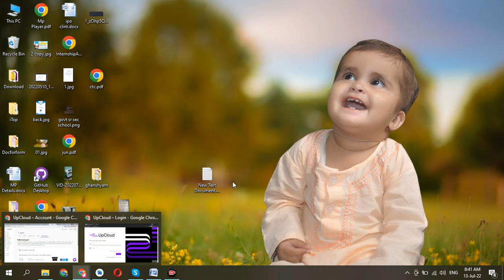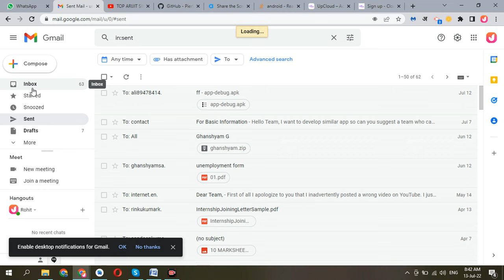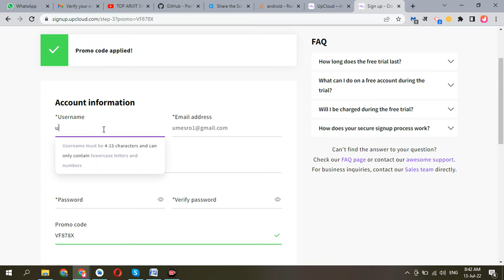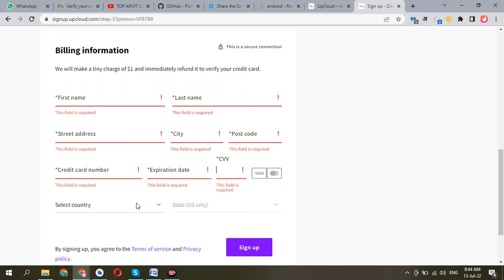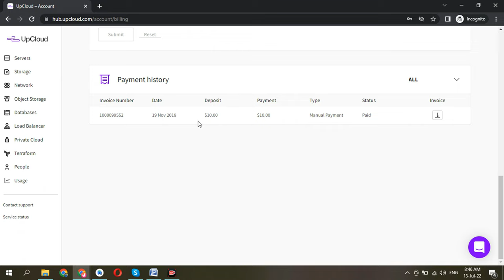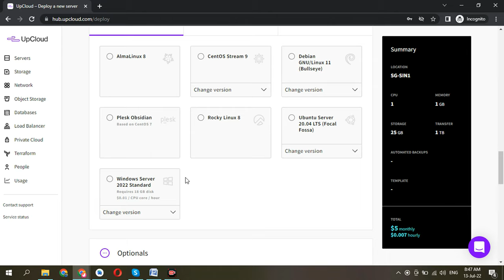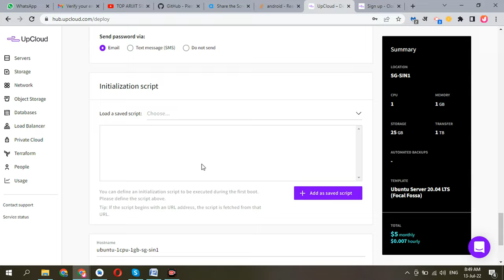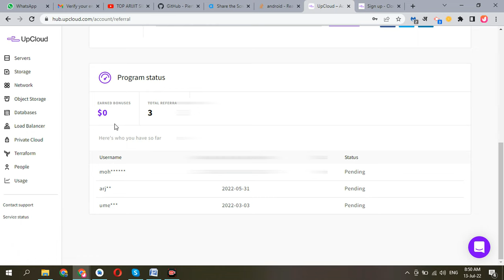Get Lifetime free VPS (Cloud) Server with Free SSL Certificate|| Activate Server on Upcloud Part I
Hello Friend, In this video I'm Gonna to show you how to get free VPS Server.
Signup link
Follow Steps.
Create Upcloud Account
and enjoy$ 25 in your account and after that you share it with another person.

in next video I'm showing you how to host your website.

How to get free server
free server kaise le
free me apni website kaise host kare
free ssl certificate kaise le
free email server kaise le
get free ssl certificate